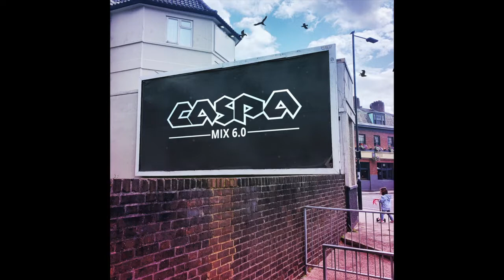CASPA - MIX 6.0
Pure DUBSTEP Mix's from the man like CASPA, Featuring legendary guest MC's & hosts from the UK Dubstep scene and beyond.

Track listing::

Intro, Drops & Hosted By Natty Campbell
1. Roadsbeaf - Catalina VIP - Dubplate
2. Ternion Sound - Monsterpiece - Bassrush
3. Dalek One - Extended Dub - Dubplate
4. Stylus - Deeper Than Deep - Dubplate
5. Egoless - Dub Liberatiot - System
6. Jakes - Good Time Roll - Dubplate
7. Six Chakra Construct - Dubplate
8. Kromestar - Doom - Nebula Music
9. Boylan Feat. Flow Dan - Start Up - Dubplate
10. Caspa - It is What It Is - Sub Soldiers
11. Benga - Eye Tunes - Tempa
12. Pushloop - Tripping On Grass - Dubplate
13. Meso - Sound Adventures - Dubplate
14. Caspa & Jakes - No Fighting - Dubplate
15 Ternion Sound - Parasite VIP - Dubplate
16. Mystery - Pulse R - Dubplate
17. Caspa - From The Gods - Dubplate
18. Ternion Sound - Up Up - Dubplate
19. Thelem - Backchat - Dubaplate
20. Peekaboo - Saxxy Wub - Dubplate
21. Jakes - Reign - Dubplate
22. Six Chakra - Ammo - Dubplate
23. Dalek One - Still Cant Walk - Dubplate
25. Gdubz x Dabl - Engage - Dubplate
26. Shlump - Flying Saucer - Dubplate
27. Six Sunsets - Fever Skank VIP - Dubplate
28. Prophet - Mob - Dubplate